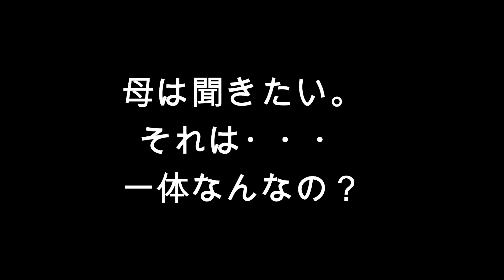子ライオン（ペキニーズ小春）好きなフェロモン発見 Baby lion (pekingese Koharu) finds a favorite smell.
少し寒い日、子ライオンに変身した小春。お散歩に出かけた。
賢い犬と出会い、小春だけ吠えまくり。まだまだ訓練が足りていない。
怒りながらも匂いを嗅ぎまくる。そして見付けた。良いフェロモン。
そのときの小春の表情はまさに陶酔。
そんな小春を見てやってください♪

A little cold day, Koharu turns into a baby lion. And we goes for a walk.
She meets a clever dog, but she only gets angry and barks. She is still not trained enough. She sniffs in anger and she finds the smell she likes.
Please look at her euphoric face at this time.